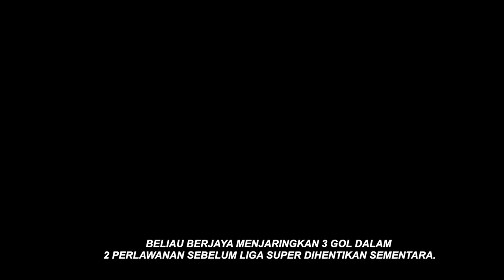GOL SHAHREL FIKRI 2020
Shahrel Fikri berjaya menjadi penjaring tempatan terbanyak di awal musim Liga Super 2020 setakat ini.

FOLLOW KAMI!

HUBUNGI KAMI!